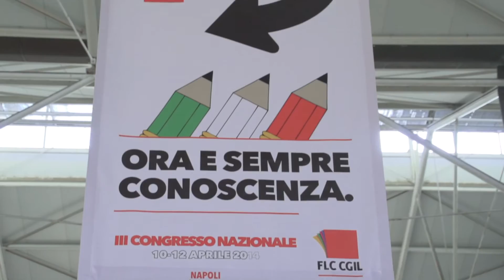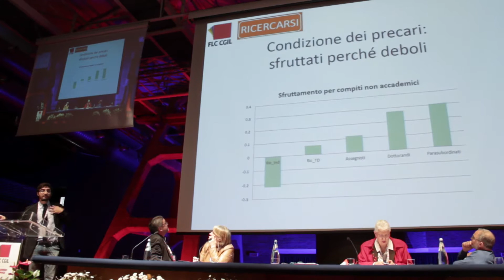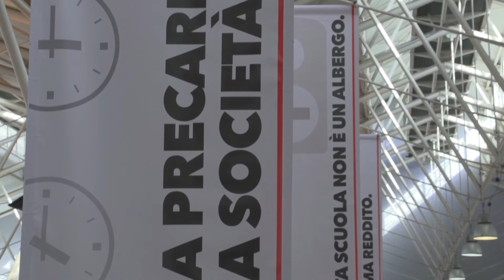Il TG del Congresso, terza edizione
Il TG del III Congresso nazionale della FLC CGIL a Napoli, Città della Scienza, 10-12 aprile 2014 a cura di Anna Villari.